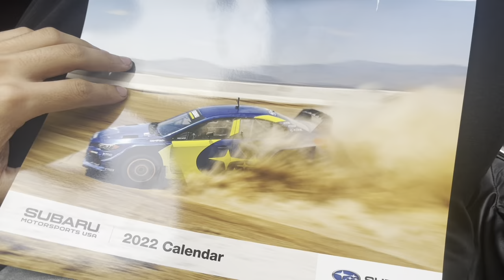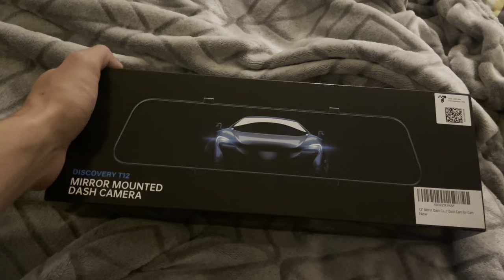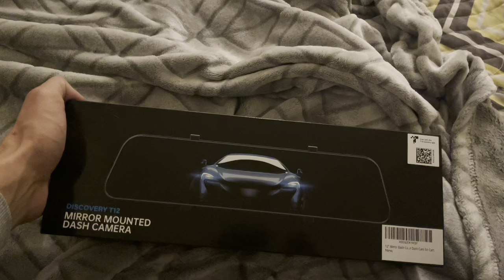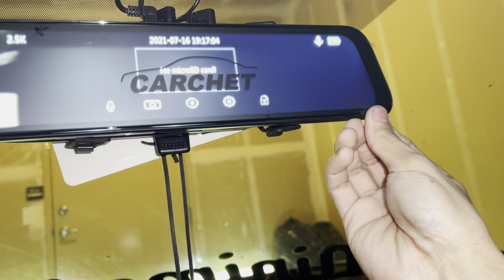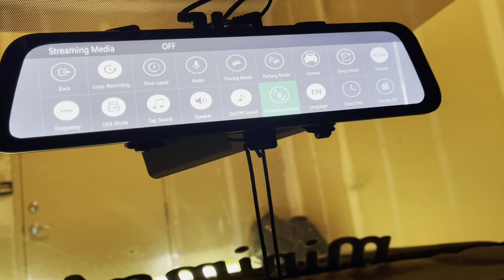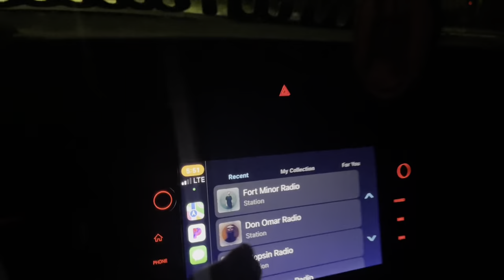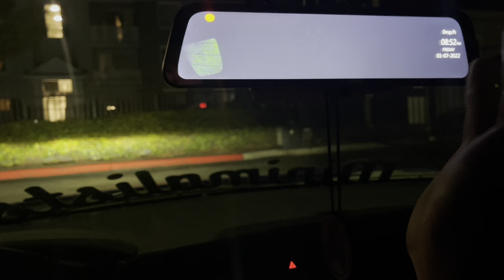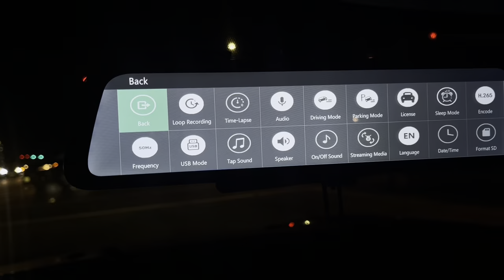BEST DASH CAM FOR YOUR CAR 22 BRZ/GR86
I searched far and wide for the best dash cam in the market and guess what I found it! To save you the hours I spent looking for it here’s a video showing you why it’s the best one for your car. Not only is it a mirror but also it’s a camera.

Amazon link to where I purchased it

12" 2.5K Mirror Dash Cam Touch Screen, Dual Sony IMX335 Sensor Front and Rear Backup Camera for Car, Loop Record/Park Mode & Voice Control, GPS Tracking, Super Night Vision, 170° Wide Angle